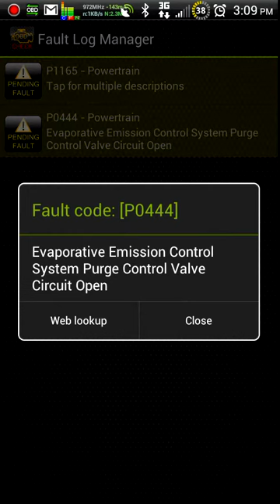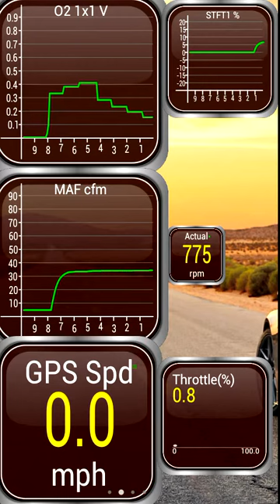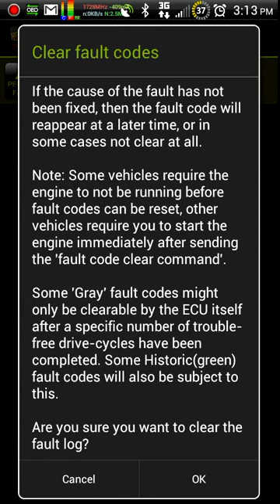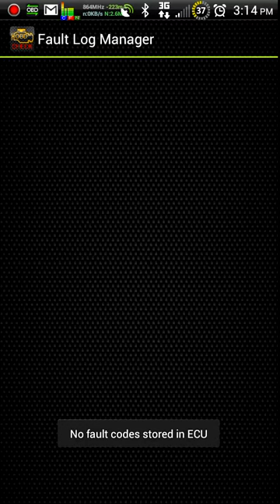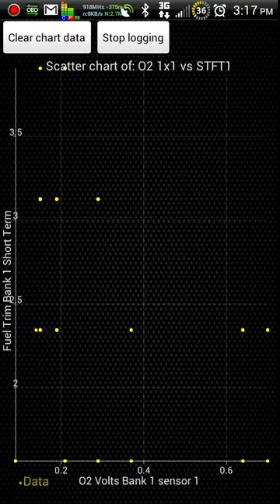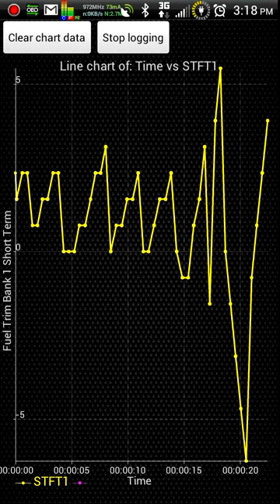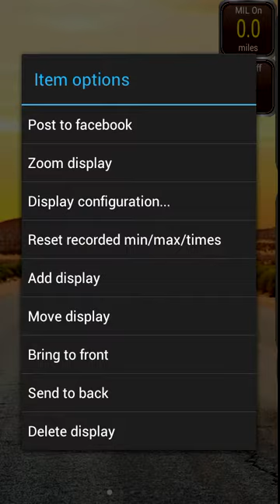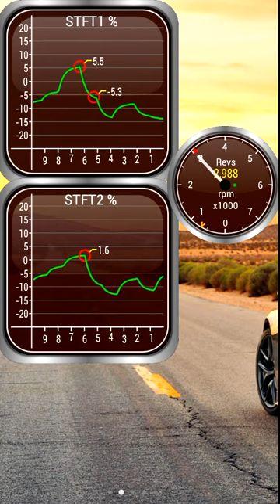Torque for Android - Realtime Info Demo with Slow PID Refresh Rate - 2003 Nissan Pathfinder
Another example of the bluetooth ELM327 working with Torque for android.
2003 Nissan Pathfinder. Unfortunately the communitcation protocol for the pathfinder is VERY slow. Only 3 PIDs/second average. Every once and a while it would speed up but it is very slow. The adaptor is capable of much greater speeds (see my video on a 2012 Honda Accord with 30 PIDs/second).

This is the blue "OBD Scan" v1.5 adaptor for about $19 on ebay.